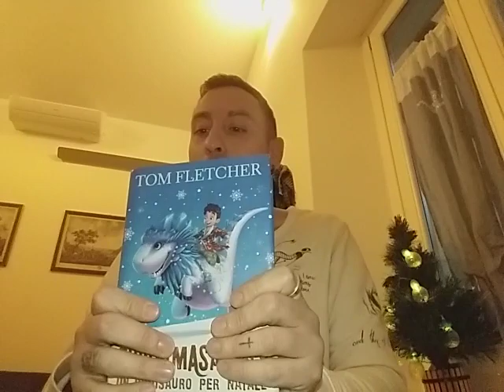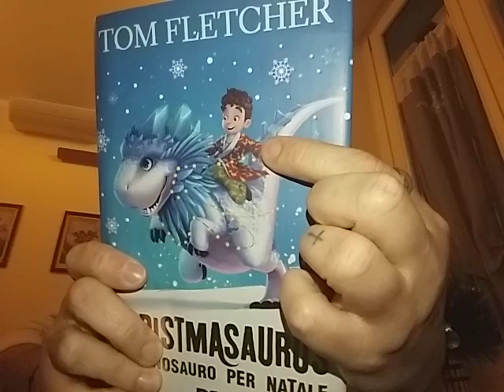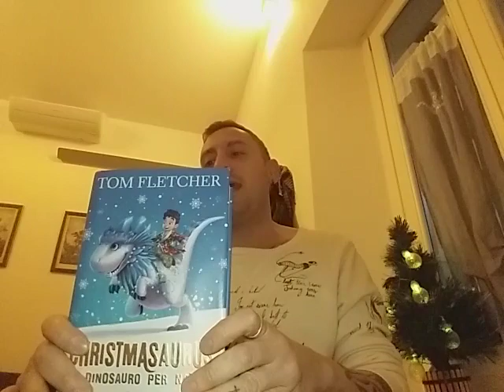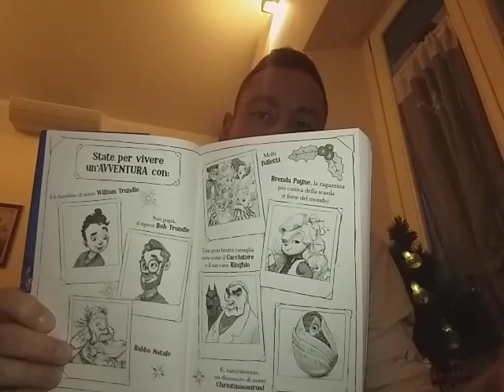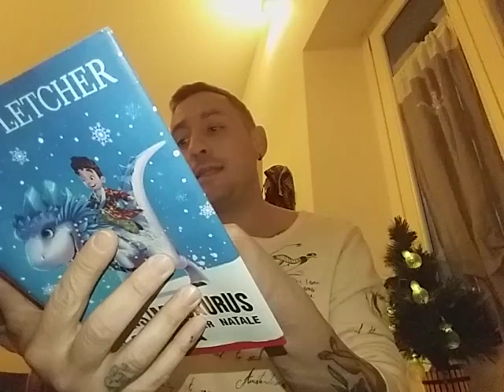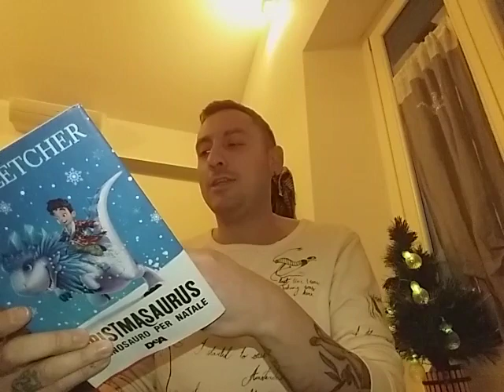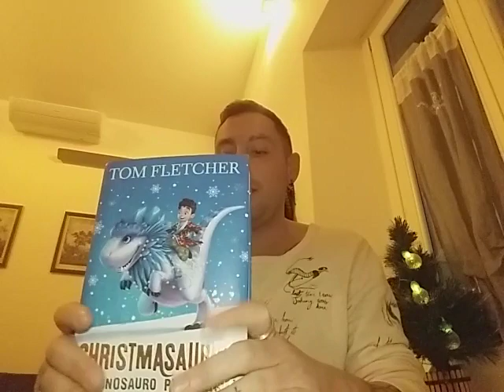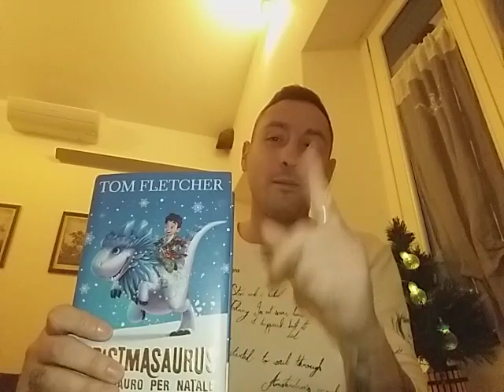un libro x natale!!